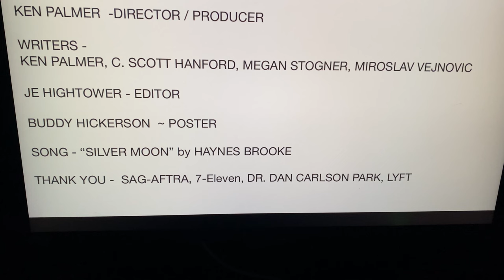SUN BLOCK - 2024 Easterseals Disability Film Challenge Entry mov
A couple of old friends try to iron out the wrinkles in their friendship searching for the light up in the sky.